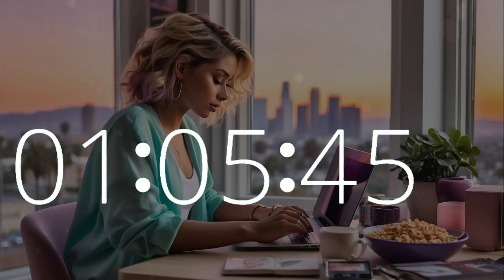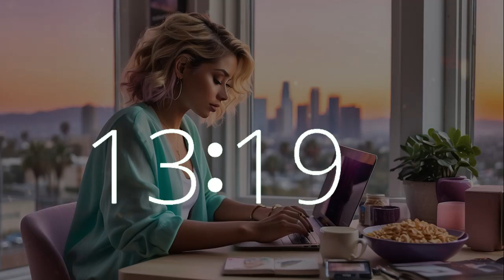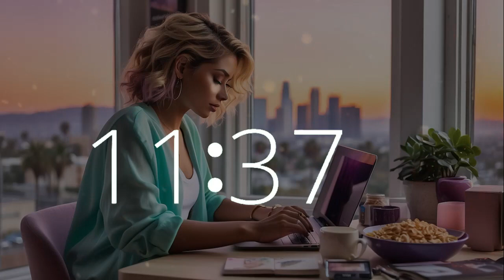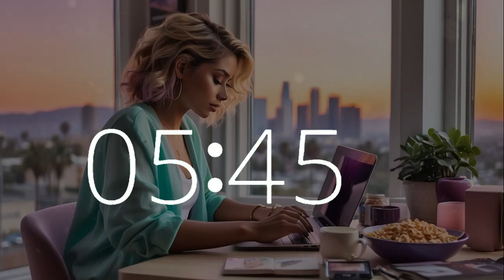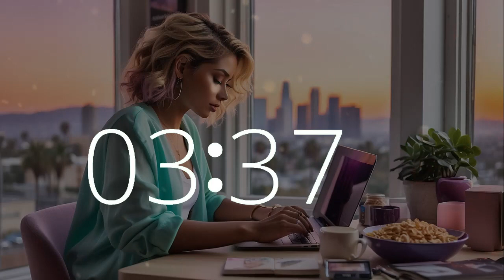1 hour 15 minute timer (75 minute countdown timer) daily lofi celebrating cereal day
Celebrate Cereal Day with our 1 hour 15 minute timer, featuring a countdown and calming 10-second warning alarm, complemented by relaxing lofi melodies. Immerse yourself in the laid-back California vibe as you savor a bowl of cereal while tending to your laptop tasks. At Techtonic Grooves, we offer a dynamic atmosphere where chill lofi music ignites productivity and fosters creativity. Explore our innovative soundscape merging technology and music, tailored for work, study, or relaxation. Join us on a melodic journey from Silicon Valley to California's vibrant music scene. Whether coding or brainstorming, let Techtonic Grooves inspire your endeavors.